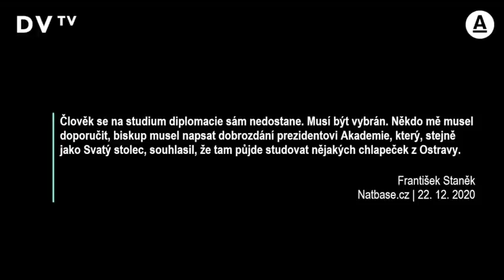Celibát mi dává svobodu, pro vztah s Bohem se musíte obětovat, říká Čech ve službách papeže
Cesta ke kněžství je těžko sdělitelná, člověk si odepře rodinu, ale mnohem důležitější je, nakolik vnímá vztah s Bohem a co je schopen mu obětovat. Celibát mi dává svobodu být k dispozici lidem, ale hluboký duchovní život jde žít i v rodině. Jako budoucí nuncius, tedy velvyslanec Vatikánu, se po několika letech budu snažit o mezinárodní vztahy církve s daným státem, člověk projde všemi kontinenty, říká kněz František Staněk. Aktuálně jako jediný Čech studuje na Papežské diplomatické akademii v Římě.